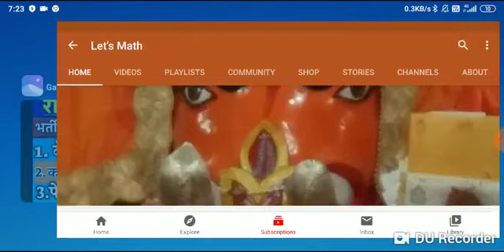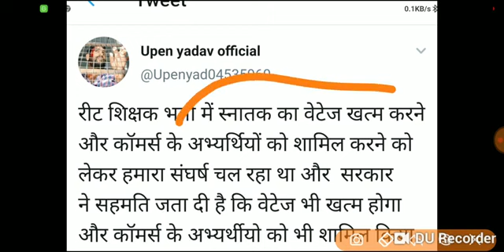reet 2020, reet vacancy 2020,reet syllabus,reet bharti 2020 news,reet news,reet today news,reet2020